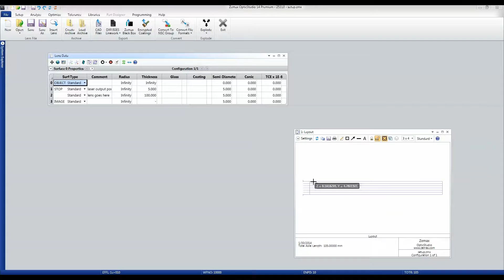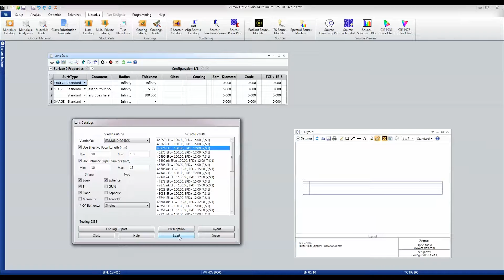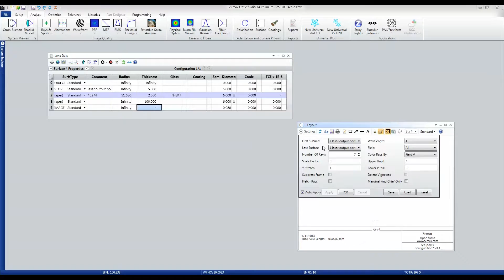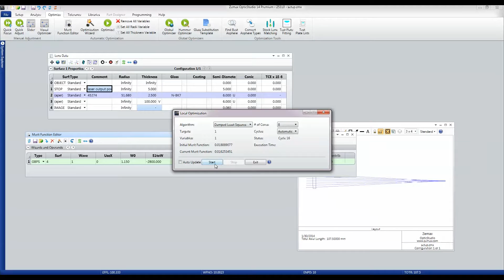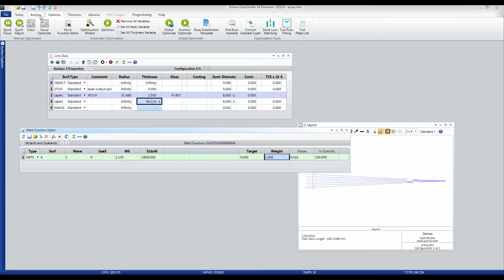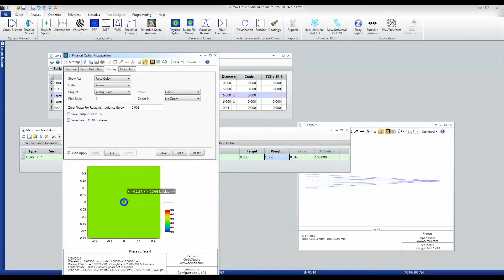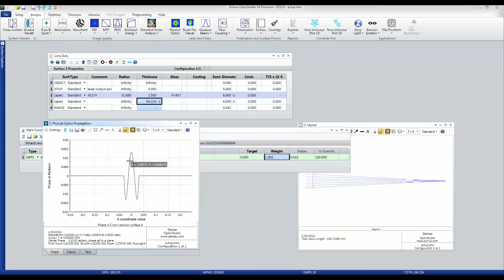Laser Lenses - System Setup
Designing systems for laser optics is very similar to designing for any other purpose, except for the crucial difference that coherent, Gaussian beams have their own characteristics when propagating. In these examples, we look for the best laser focusing optic for an off-the-shelf Helium Neon laser beam.

System Setup
Here, we just set up the aperture of the lens system (10mm, much bigger than the ~1.25 mm laser beam we will propagate) and set the wavelength (red Helium-Neon line, 0.633 microns), then set up the basic system we will use.

Key OpticStudio features used:
Basic System Setup